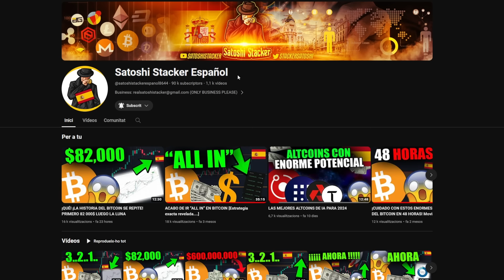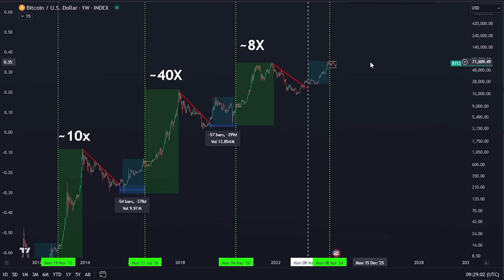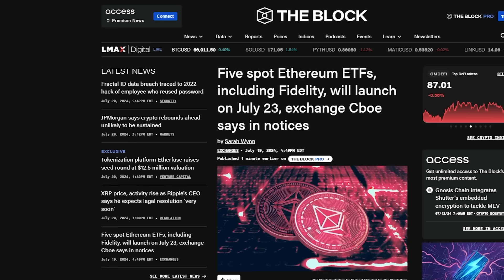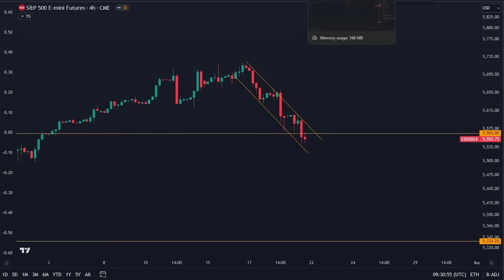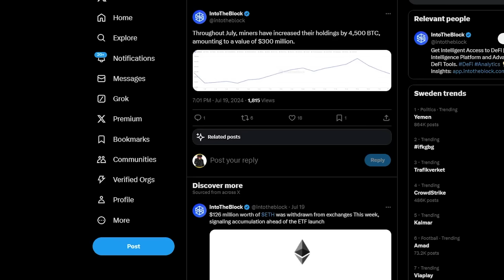HOLDERS DE BITCOIN: ¡ESTÁ PASANDO OTRA VEZ!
¡OPERACIÓN DE 300$ GRATIS CON EL ENLACE ANTERIOR!
-Regístrate usando el enlace de arriba y deposita $100
-¡SIN KYC !

Marcas de tiempo:
00:00 - Introducción
00:28 - Análisis del Bitcoin

⛓ 🔗 Enlaces útiles 🔗 ⛓